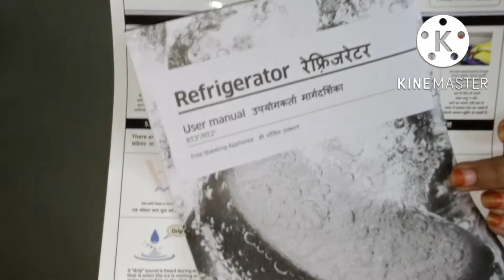దేవి దర్శనం || Flipkart Sale కొత్త Fridge || నవరాత్రి Vlog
Fridge Link

Steel Shopping

Diwali vlog

Home Entrance Makeover/ Decoration

Birthday Vlog

Navaratri Vlog

Frocks Collection

Puja Room Tour

Old sarees to New Long Frocks

My Vlogs

Nail Extension 💅 Vlog

Keep supporting and Take care everyone ❤